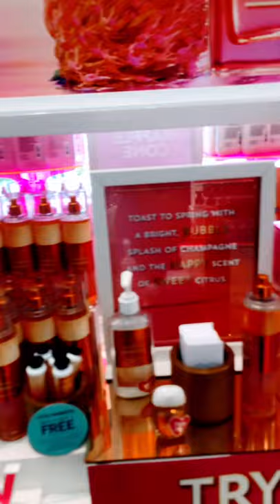Bath And Body Works Haul ✨☺️